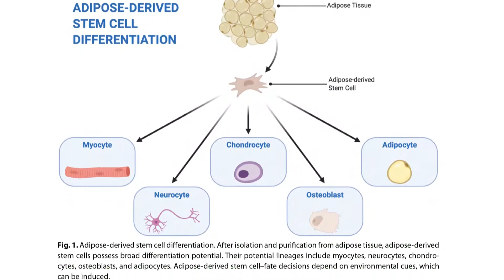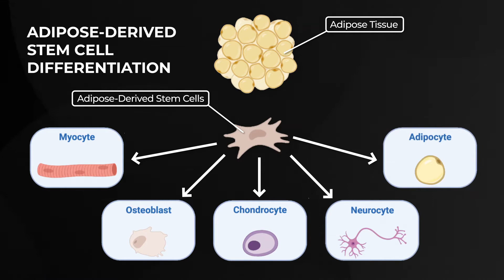Fat Stem Cells’ Use in Plastic Surgery —Video Discussion by Joon Pio Hong, MD, PhD, MBA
In this video, Joon Pio (J.P.) Hong, MD, PhD, MBA discusses “Update on the Basic Science Concepts and Applications of Adipose-Derived Stem Cells in Hand and Craniofacial Surgery” by Lynch, Anderson, DeCoster, Bonaroti, Vyas, Bourne, Vasconez, and Lin, which appears in the September 2021 issue of Plastic and Reconstructive Surgery, Volume 148 Issue 3.